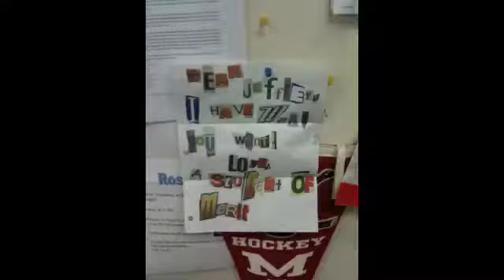Students of Merit, BEWARE!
an "associate" helps notoriouspbake with an urgent matter.